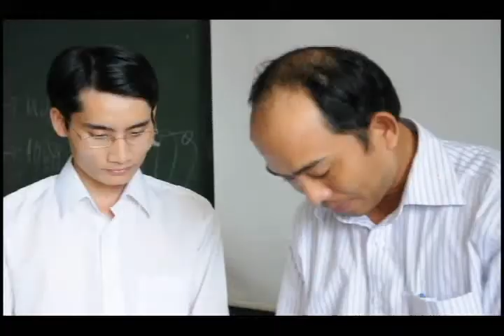BCK07 Nhom 2 - Rung toc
Môn quảng cáo của lớp BCK07